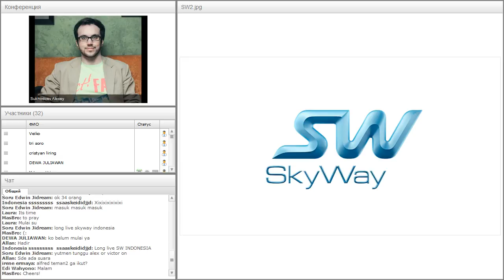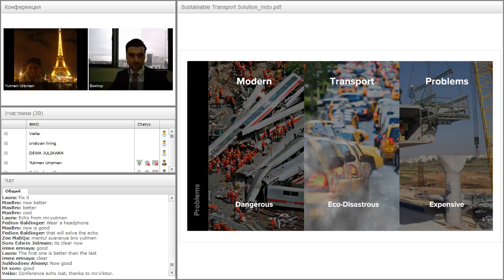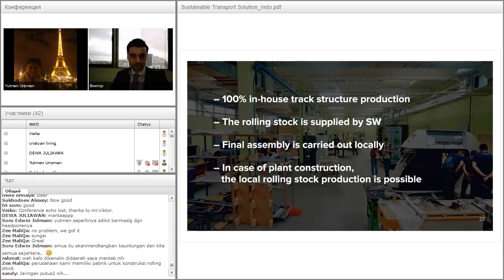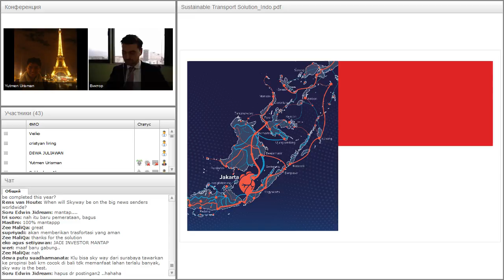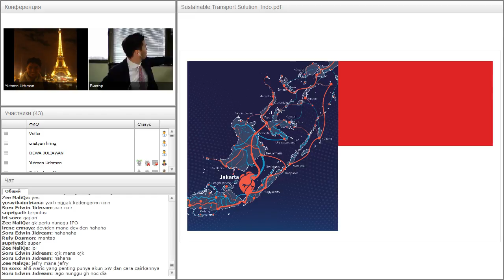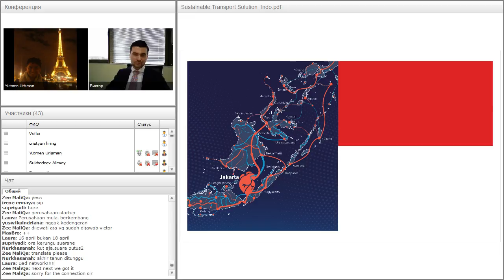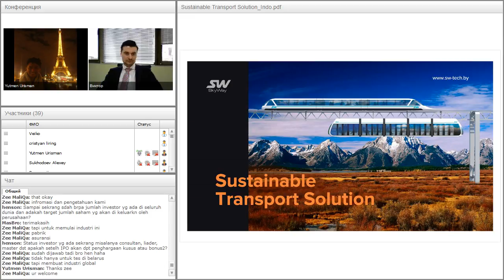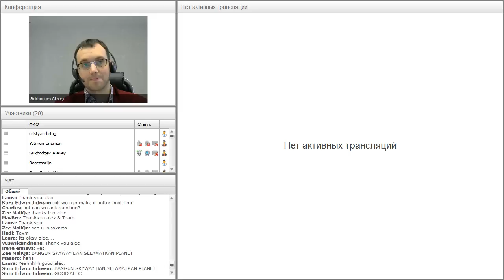Вебинар от 22.03.2017. SkyWay English-Indonesian Webinar.